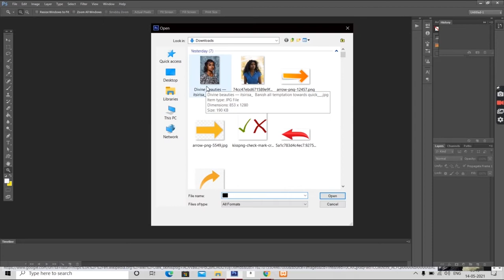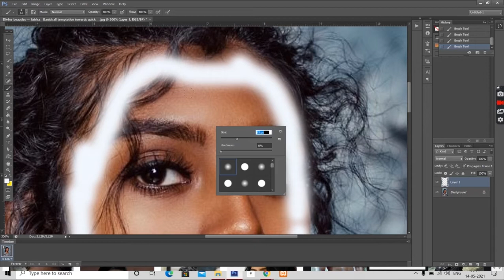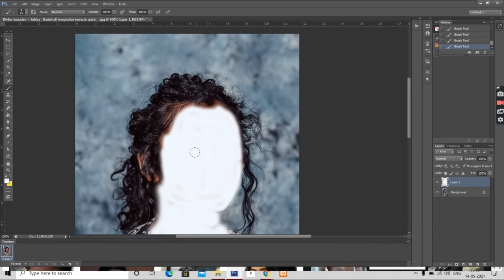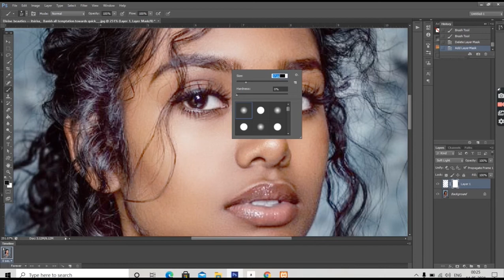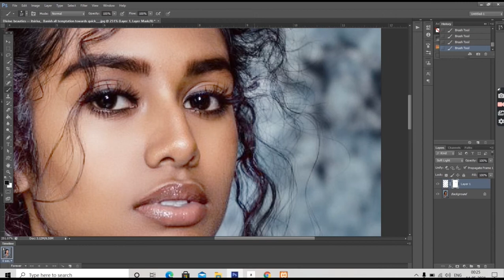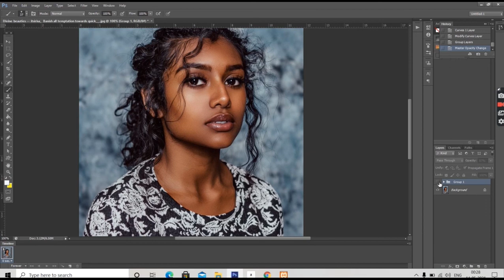PHOTOSHOP में फोटो को गोरा कैसे करे 2021 | How to make photo fair in PHOTOSHOP Hindi | Kale ko Gora?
Dosto aaj ke is video me maine bhoot hi asani se photo ko gora karna sikhaya hai in hindi 2021